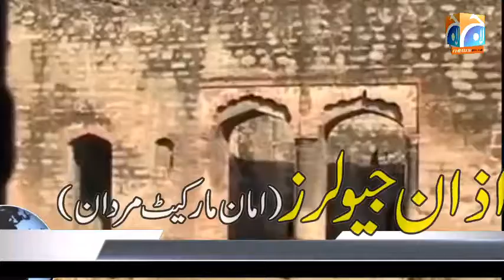Ramkot Fort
Ramkot Fort is an ancient fort situated in Azad Kashmir, Pakistan currently beside the Mangla Dam. It is accessible through boat, 13 kilometers away from Dina and 79 kilometers by road from Mirpur, Azad Kashmir to Dadyal town. The fort is accessible from Sikah village from Dadyal side and Mangla through boats which take approximately 20 to 30 minutes. Three sides of the hilltop are surrounded by the Jhelum River, which falls into the huge reservoir of Mangla Dam. It was built by a Gakkhar named Toglu as recorded by traveler and geologist Frederick Drew in his book.